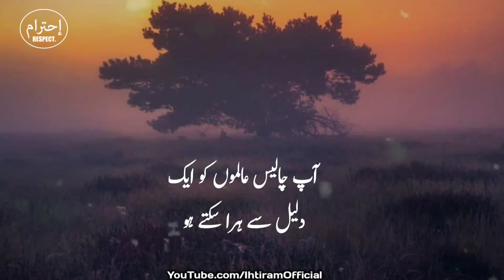Aqwal e Zareen in urdu Hindi | sad Status TikTok WhatsApp | Quotes poetry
Hindi Aqwal e Zareen in urdu Hindi | sad Status TikTok WhatsApp | Quotes poetry